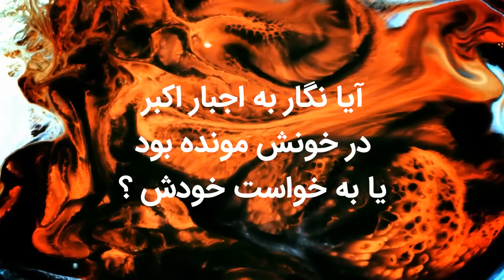راز قتل زن جوان در پاتوق شیشه ای ها !!!؟